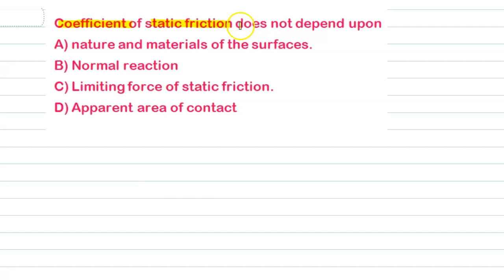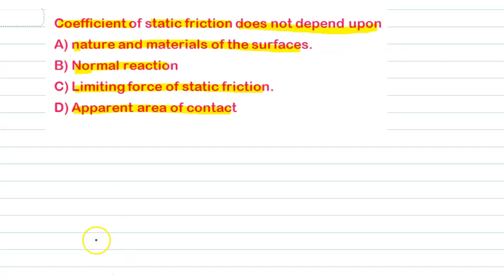Coefficient of static friction does not depend upon